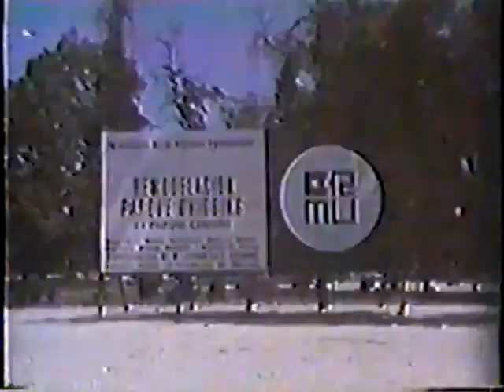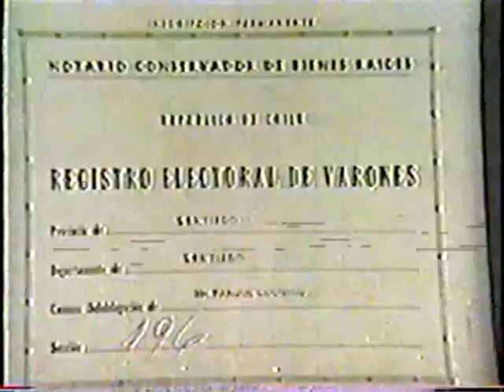Unidad Popular. Elecciones Parlamentaria y Acuso de Fraude 1973.